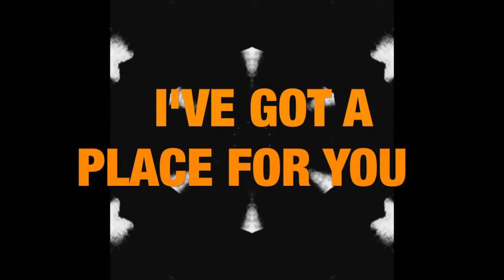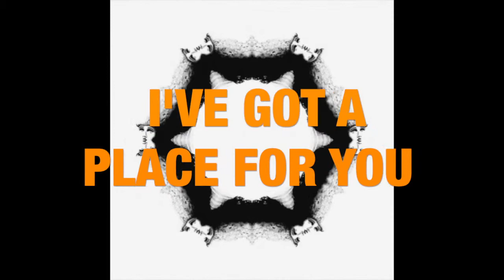WE BE BEASTS 'CZARY' OFFICAL LYRIC VIDEO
Official lyric video for 'Czary' by We Be Beasts.

Copyright: We Be Beasts
A Fuzzy Records Production